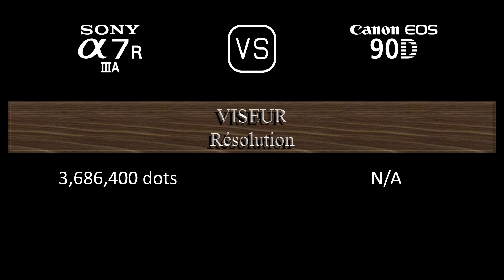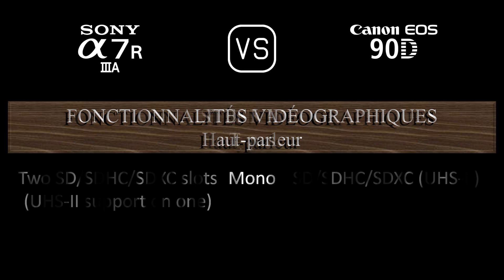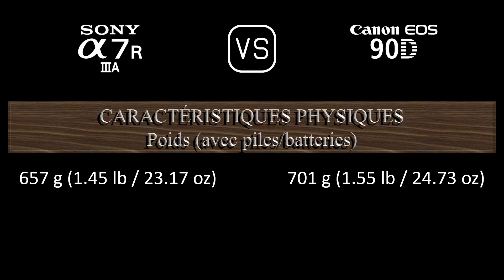Sony A7R IIIA vs. Canon EOS 90D: Une Comparaison de Caractéristiques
Cette vidéo fournit un aperçu des fonctionnalités du Sony A7R IIIA et du Canon EOS 90D dans une comparaison de caractéristiques (comparison of specifications).

00:24 LANCEMENT
00:32 BOÎTIER
00:41 CAPTEUR D'IMAGE
01:05 IMAGE
01:21 OPTIQUE ET MISE AU POINT
01:50 ÉCRAN
02:10 VISEUR
02:26 FONCTIONNALITÉS PHOTOGRAPHIQUES
03:27 FONCTIONNALITÉS VIDÉOGRAPHIQUES
03:43 STOCKAGE
03:47 CONNECTIVITÉ
04:16 CARACTÉRISTIQUES PHYSIQUES
04:36 AUTRES CARACTÉRISTIQUES